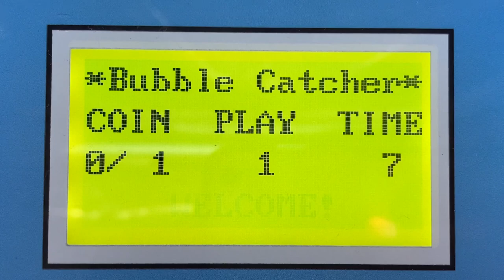バブルキャッチャー(Bubble Catcher) 画面表示 プライズゲーム機 タイトー